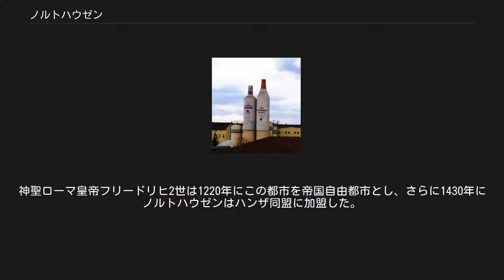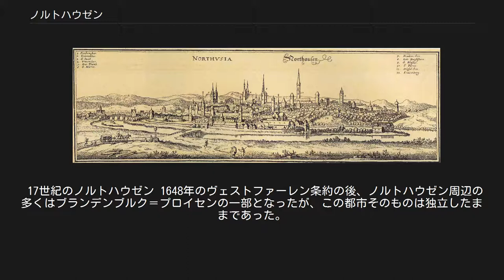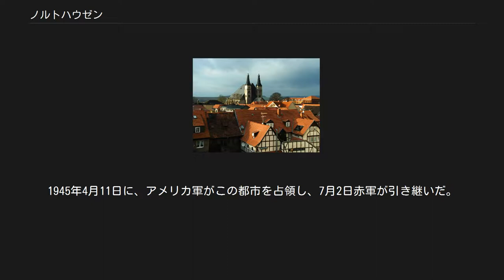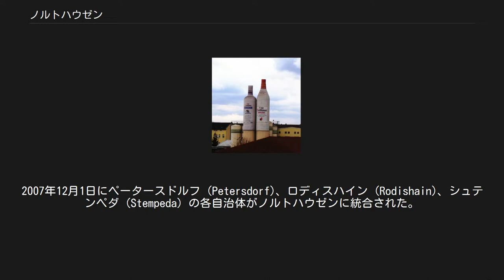ノルトハウゼン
ノルトハウゼンにあるローランドの立像 ノルトハウゼン鉄道駅 聖十字教会の大聖堂 エヒター・ノルトハウザー・ドッペルコルン工場 ノルトハウゼン（Nordhausen）は、ドイツのテューリンゲン州にある、ハルツ山地南端に位置する人口約45,000人の都市で、ノルトハウゼン郡の郡庁所在地である。
かつてはたばこ産業で知られ、今も蒸留酒の「ノルトハウザー・ドッペルコルン」で知られている。
 この都市は、927年5月13日の東フランク王ハインリヒ1世の書類の中で初めて公式に言及されているが、この土地の初期の村落は、785年ごろまで溯る。
神聖ローマ皇帝フリードリヒ2世は1220年にこの都市を帝国自由都市とし、さらに1430年にノルトハウゼンはハンザ同盟に加盟した。
1500年には、ニーダーザクセン帝国クライスの一部となり、その同じ年あたりから発酵させた穀物酒が作られ始め、それは「ノルトハウザー・ドッペルコルン」の名前で有名になった。
1523年、この年にトマス・ミュンツァーがしばらく滞在し、宗教改革がノルトハウゼンへともたらされた。
 17世紀のノルトハウゼン 1648年のヴェストファーレン条約の後、ノルトハウゼン周辺の多くはブランデンブルク＝プロイセンの一部となったが、この都市そのものは独立したままであった。
ナポレオン戦争の最中の1802年8月2日に、プロイセン軍がノルトハウゼンを占領し、この都市は、帝国代表者会議での帝国自由都市としての地位を失った。
次いで、1807年に創設されたヴェストファーレン王国の一部となった。
ナポレオン・ボナパルトの敗北後、ノルトハウゼンは、1816年に創られたプロイセン王国のザクセン州に編入された。
ノルトハウゼンは、1882年から1950年まで独立市であった。
 1866年に、ノルトハウゼンはハレと鉄道で結ばれた。
 コーンシュタイン山にあるV2ロケット工場「ミッテルヴェルケ」（中央工場の意）へ労働力を提供するために、第二次世界大戦中にナチス・ドイツのミッテルバウ＝ドーラ強制収容所が町の郊外に置かれた。
1945年4月3日と4日に、町の4分の3がイギリス空軍の爆撃で破壊され、この時、約8,800人が死亡した。
1944年8月24日早く、作戦568で11機のB-17が好適な目標としてノルトハウゼンの飛行場を爆撃した。
1945年4月11日に、アメリカ軍がこの都市を占領し、7月2日赤軍が引き継いだ。
 ノルトハウゼンは、1949年から1990年まで東ドイツに属し、エアフルト県の管轄とされた。
1990年のドイツ再統一の後、ノルトハウゼンは、再び創設されたテューリンゲン州の一部とされた。
その後、往時を復元した旧市街が、再建されつつある。
2007年12月1日にペータースドルフ (Petersdorf)、ロディスハイン (Rodishain)、シュテンペダ (Stempeda) の各自治体がノルトハウゼンに統合された。
 ノルトハウゼンは近年、大きな労働争議のために国際的ニュースを提供している。
2007年7月10日以来、Biria自転車工場（Bike Systems GmbHの子会社）の135人の労働者が工場を占拠しており、生産を再開して消費者や小売店に直接自転車を販売している。
 ノルトハウゼンは、以下の都市と姉妹提携している。